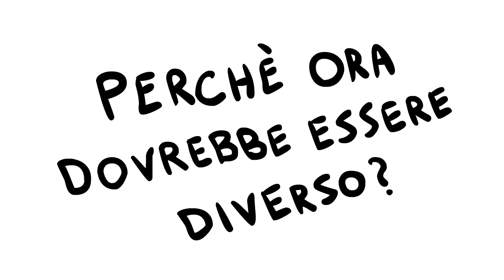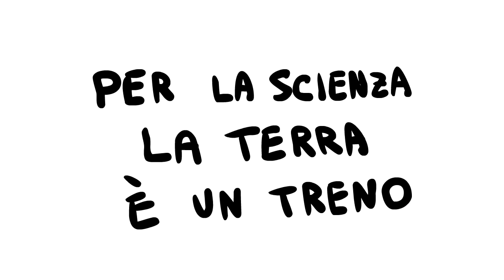Terra piatta : L'INCREDIBILE VERITÀ!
La terra piatta: una verità scomoda, nascosta dal più grande complotto del mondo (piatto). Perché la NASA continua a dirci che la terra è sferica nonostante sia tipo ovvio che non è così? Colpa di Trump.

E-MAIL D'AMORE 💌 🍷
COSA USO:
Scheda audio (questa è nuova)
Tavoletta grafica
Ma vorrei prendere questa
Occhiali anti raggi blu